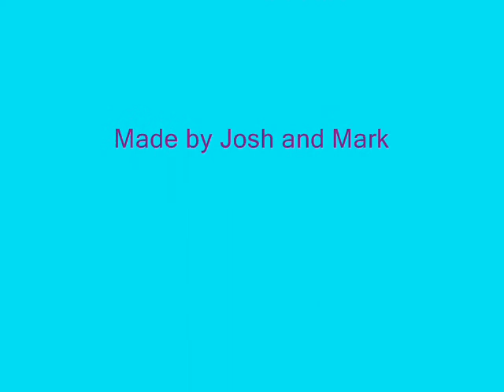Throckley Primary - Dancing Clothes!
Made by Josh and Dad, who learned to animate, wrote their story, made their props and set and filmed it, all in less than 2 hours! Well done!